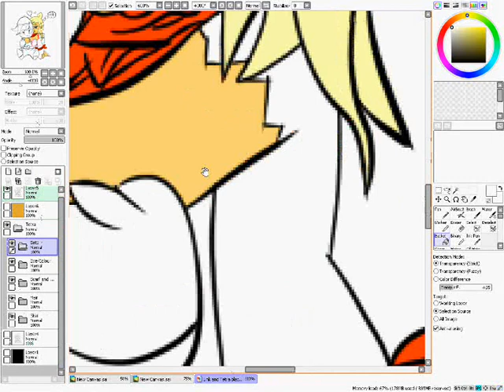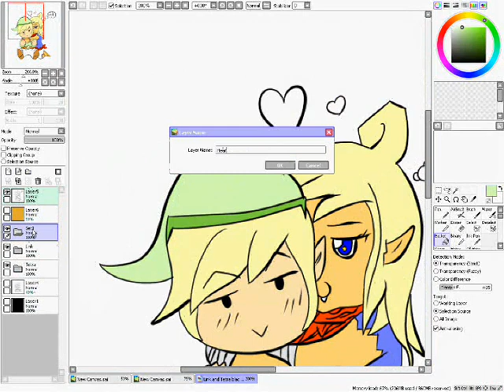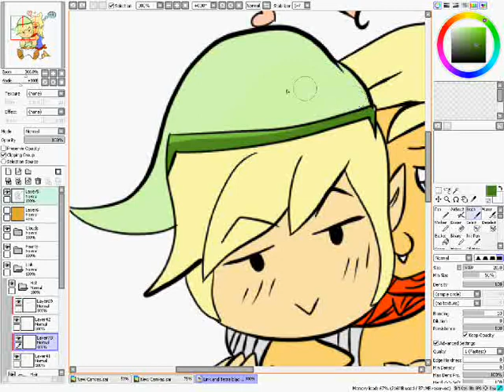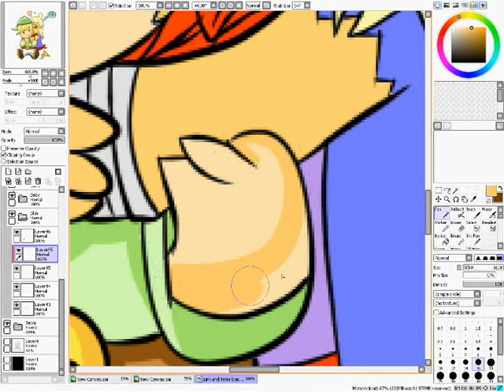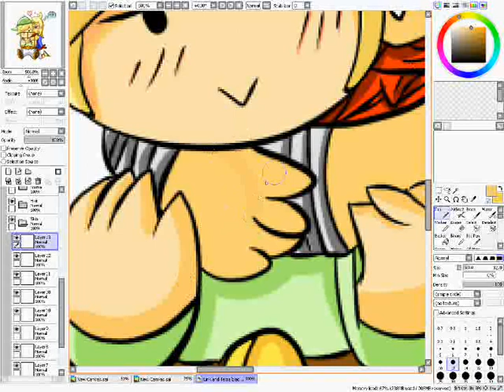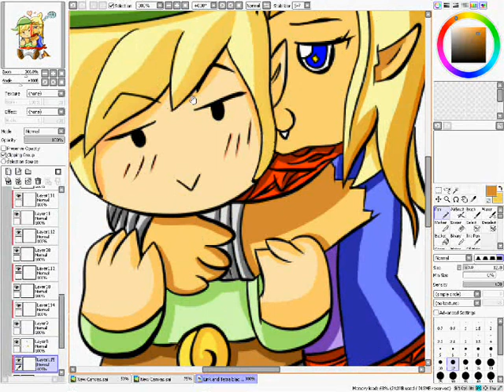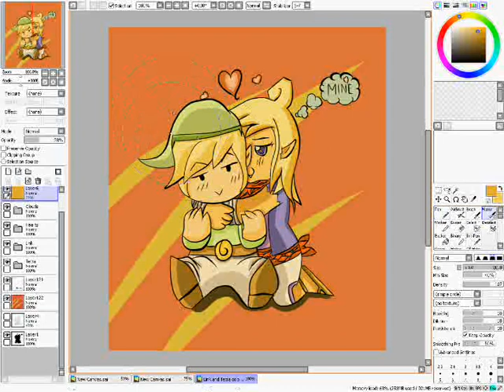Tetra and Link Speed Paint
This is a painting on Paint tool sai that I did because I was bored :D